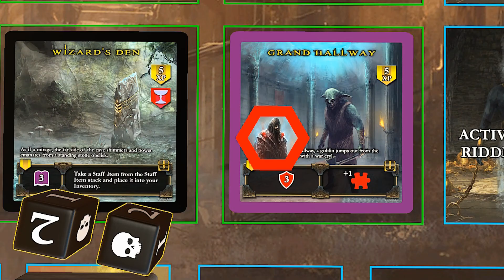Shadowgate, The Living Castle Trailer